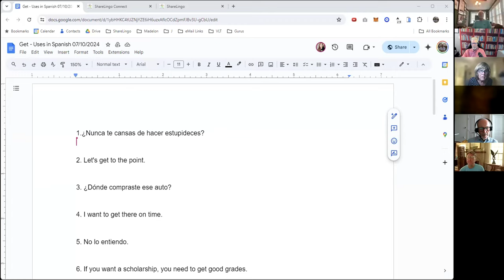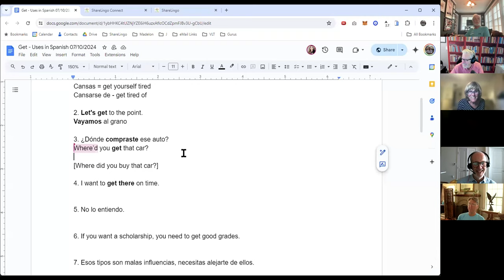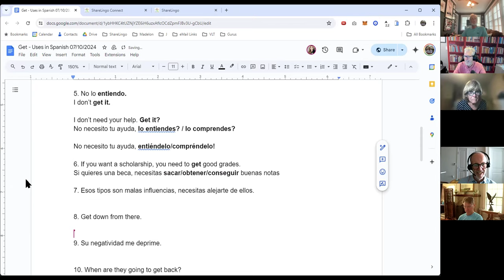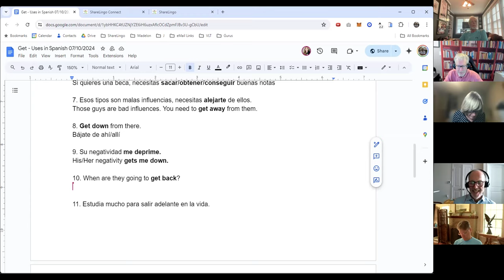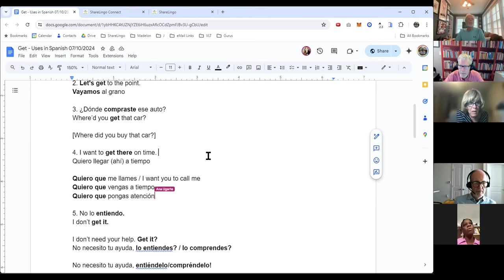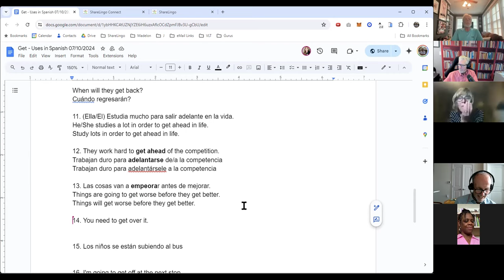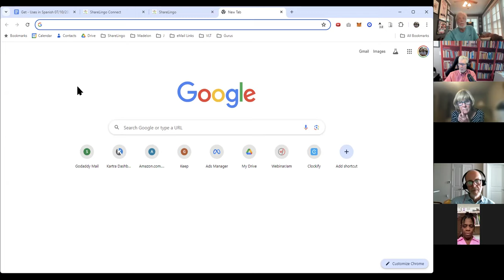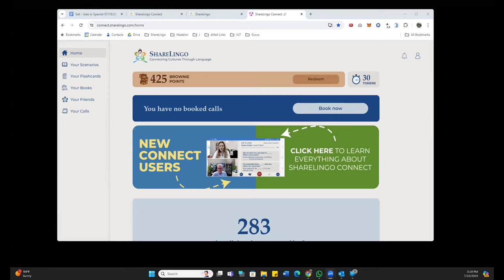The Many Uses of GET in English and how to say them in Spanish